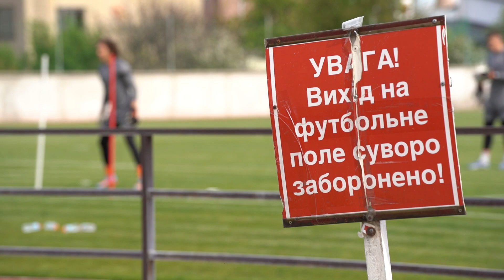Фінальне тренування Шахтаря перед грою Прем’єр-ліги з Минаєм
Дивіться, як минуло тренування «Шахтаря» в Ужгороді перед грою Прем’єр-ліги.

Гра «Шахтар» – «Минай» відбудеться 3 травня на стадіоні «Минай» та розпочнеться о 13:00.